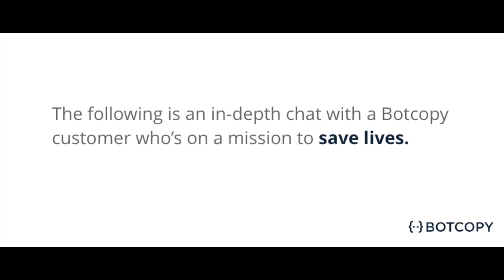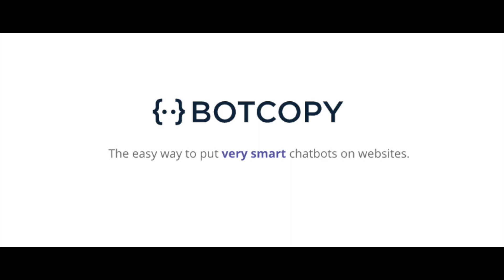How Genentech is using Conversational AI | Case study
How Genentech is using Conversational AI | Case study with Dustin Dye and Jim Lucas
- Conversational AI in healthcare
- How large enterprises are implementing conversational AI
- Biggest Challenges
- Managing Projects
- Managing regulation